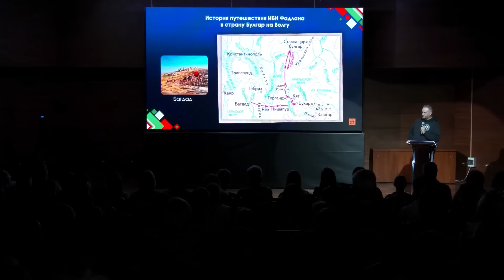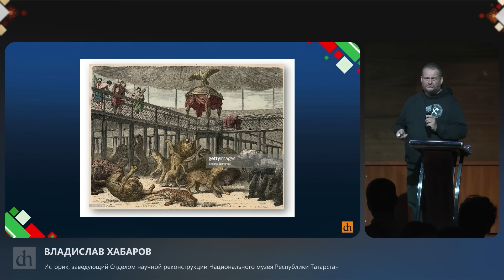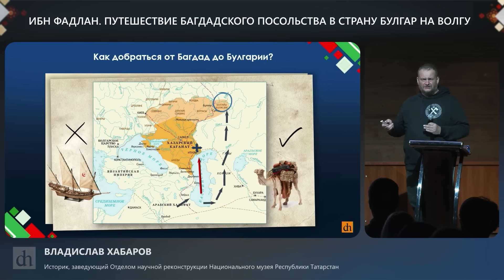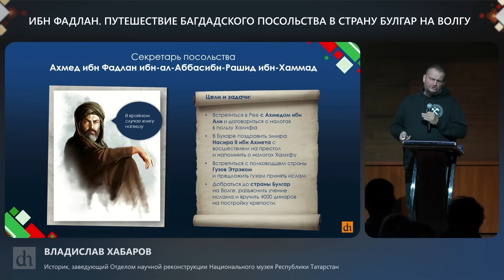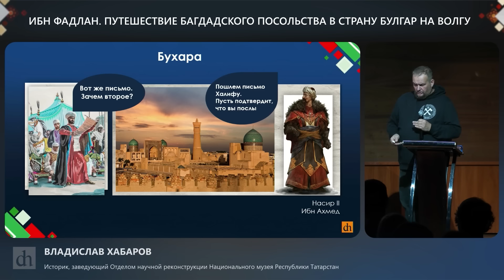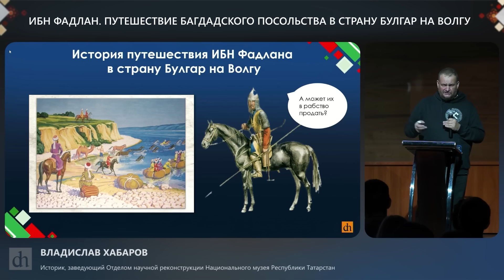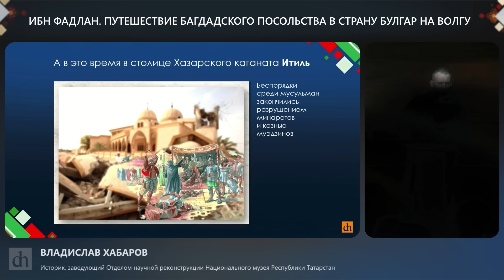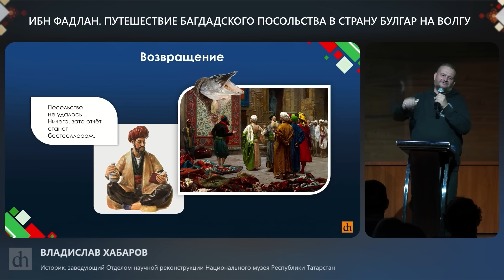Ибн Фадлан. Путешествие багдадского посольства в страну Булгар на Волгу / Владислав Хабаров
В 922 году посольство из Багдада достигло берегов Волги. О ходе путешествия арабских дипломатов в страну Булгар мы знаем из сочинения секретаря этого посольства Ибн Фадлана. Кроме рассказа о посольстве, он оставил нам множество географических и этнографических сведений о народах и странах, которые ему пришлось посетить в ходе путешествия, и в том числе он рассказал о русах. Это ценнейший источник знаний о регионе рубежа IX-X веков.

Какие цели преследовали арабские дипломаты, отправляясь на Волгу? Какие интриги и опасности сопровождали эту дипломатическую миссию? Как складывались отношения Абасидского Халифата, Хазарского Каганата, государства Огузов и Волжской Булгарии? Как арабское посольство повлияло на дальнейшую судьбу Волжской Булгарии?

Об этом рассказал историк Владислав Хабаров на фестивале-лектории «Цифровой истории» в Казани.

Фестиваль-лекторий организован при поддержке Президентского Фонда культурных инициатив

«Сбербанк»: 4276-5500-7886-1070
«Сбербанк МИР»: 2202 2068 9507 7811